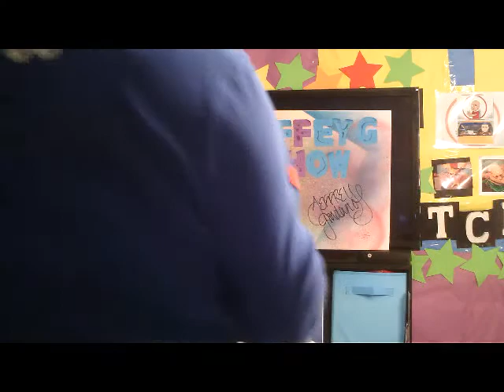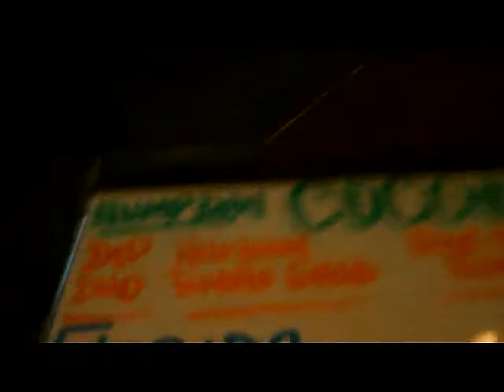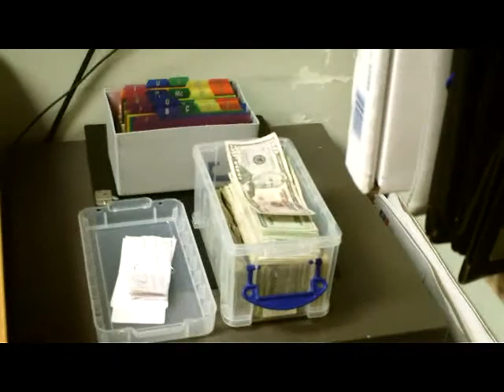A Day in the life of JeffreyG, Mama G pissed off! Joan rivers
intro
clips throught my day at work yesterday!